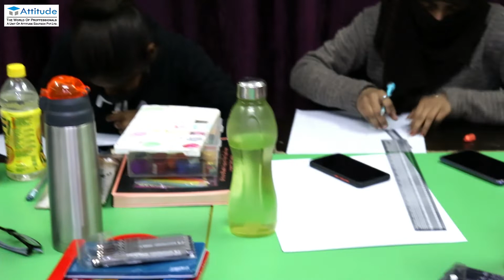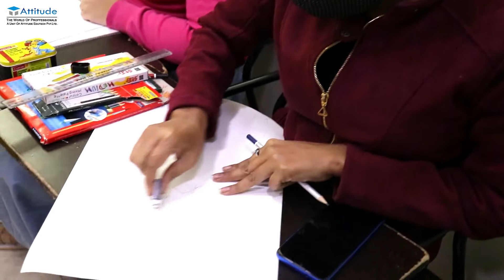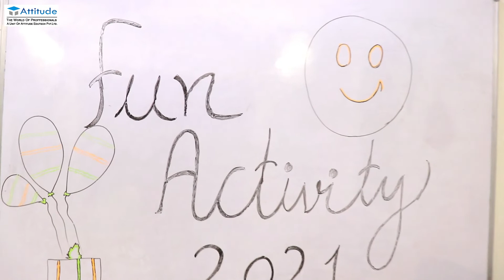Fashion Designing Competition 2021 || Attitude Academy Arts Activity